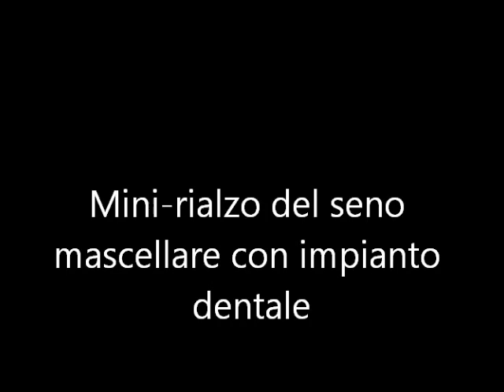Centro Daina - Implantologia Dentale: Mini-rialzo del Seno Mascellare con Impianto Dentale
Sequenza di fotogrammi inerenti l'implantologia dentale con innesto in titanio nel seno mascellare